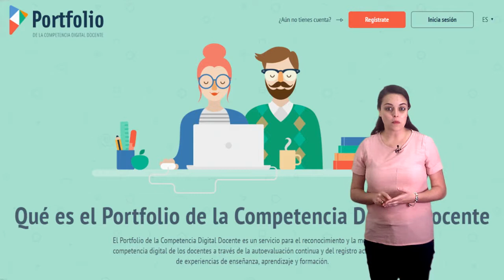Vídeo 5.3. La competencia digital docente: el Porfolio - Reto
Vídeo del reto de la unidad 5 "La competencia digital docente: el Porfolio" de EscuelaCDD de @educaINTEF. Para más información, visita